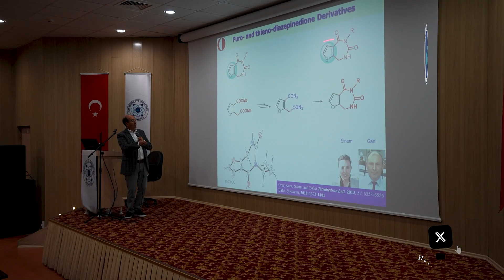Üniversitemiz TÜBA Şeref Üyesi Prof. Dr. Metin Balcı’yı Ağırladı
Van Yüzüncü Yıl Üniversitesi, Türkiye Bilimler Akademisi (TÜBA) Şeref Üyesi Sn. Prof. Dr. Metin Balcı’nın “Yeni Heterosiklik Bileşiklerin Tasarımı ve Sentezi: Altın Katalizörlüğünde ve NaH-Destekli Alkin Siklizasyonu” konferansına ev sahipliği yaptı.

İktisadi ve İdari Bilimler Fakültesi Konferans Salonunda gerçekleşen konferansa Rektör Yardımcısı Prof. Dr. Şenay Baydaş, Fen Fakültesi Dekanı Prof. Dr. Esvet Akbaş ile birçok akademisyen ve öğrenci katıldı.

Hidrokarbonların fotooksijenasyonu, polioksijenli doğal ürünlerin total sentezi, yüksek sıcaklık brominasyonu, gerilimli hidrokarbonlar, fotokimya ve heterosiklik bileşikler alanında özgün ve çığır açan bilimsel çalışmalara sahip olan Türkiye Bilimler Akademisi (TÜBA) Şeref Üyesi Prof. Dr. Metin Balcı Üniversitemizde yoğun ilgiyle karşılaştı.

Bilimsel çalışmaların başarıyla ulaşmasındaki en büyük etkenin “süreklilik ve kararlılık” olduğunu ifade eden Balcı, konferansından önceki konuşmasında; “Cumhuriyetin 100. Yılında Van Yüzüncü Yıl Üniversitesinde bulunmaktan son derece mutluyum. Fen Fakültesi Dekanlığının ve burada bulunan öğrencilerimin daveti üzerine buraya geldim ve bir konferans verdim. Van benim çok sık geldiğim bir şehir. Van’ı çok seviyorum ve buradaki çalışmaları yakından takip ediyorum. Her zaman da Van’da olmaktan sıcak insanlarla iyi vakit geçirmekten memnun olacağım” sözlerini kaydetti.

Konferans, Rektör Yardımcımız Prof. Dr. Şenay Baydaş’ın Türkiye Bilimler Akademisi (TÜBA) Şeref Üyesi Prof. Dr. Metin Balcı’ya teşekkür plaketi takdimi ve fotoğraf çekimi ile son buldu.

“Yeni Heterosiklik Bileşiklerin Tasarımı ve Sentezi: Altın Katalizörlüğünde ve NaH-Destekli Alkin Siklizasyonu” konferansı için Üniversitemizde bulunan Türkiye Bilimler Akademisi (TÜBA) Şeref Üyesi Sn. Prof. Dr. Metin Balcı, Van YYÜ Rektörü Prof. Dr. Hamdullah Şevli’yi de makamında ziyaret etti.